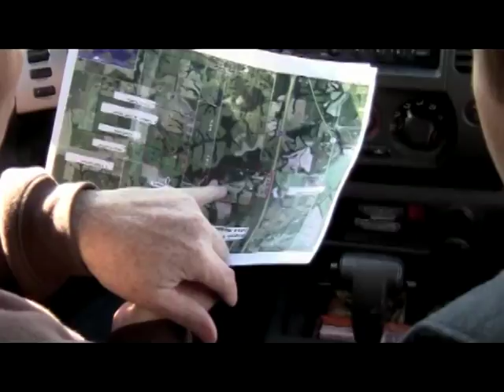North Missouri 8 pt BOW hunt @ Tombstone Creek Outfitting Archery buck hunt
Paul Korn Tombstone Creek Outfitting & A-1 Archery is proud to present: Jake Justus taking an awesome Northern Missouri 8 point (just south of the Iowa boarder Zone 5 and Zone 6) with bow and arrow during a rut hunt.  In this video Tabb Justus is behind the camera filming the action including a great arrow impact as his son Jake scores big in MO on a TCO BUCK! Tabb Justus provided us the video footage for this hunt.  His venture is "Celebrate the Hunt" Ministry out of Waynesboro, PA (Five Forks Archery Ministry) Congratulations to you both on an awesome Father & Son hunt!